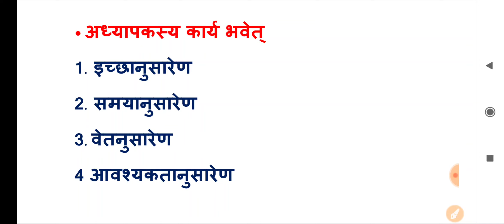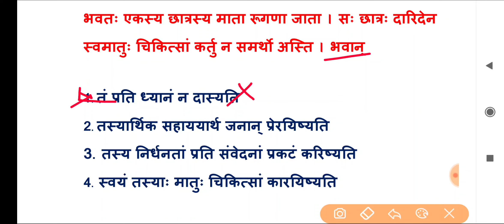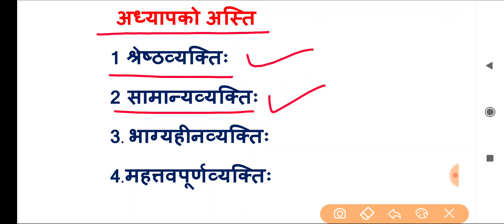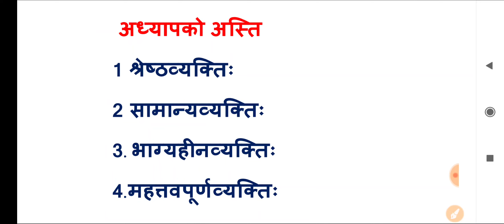MPTET 2024 VARG - 3 संस्कृत शिक्षाशास्त्र mptet Sanskrit varg 3 pedagogy suvigya Sunil jain 109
Sanskrit_pedagogy || Sanskrit shikshan || sanskrit shiksha shastr |sanskrit pedagogy questions sunil